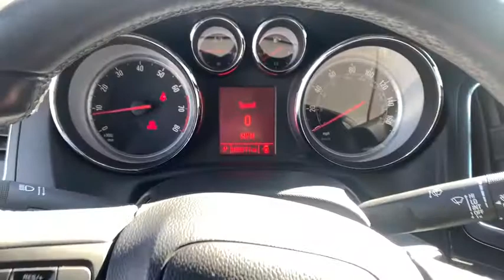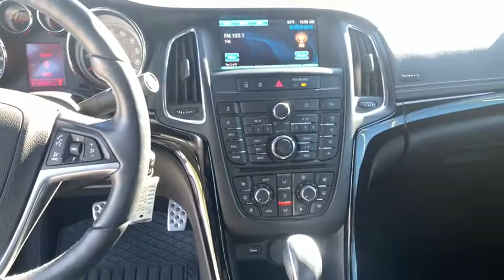2016 Buick Cascada Lake Havasu City, Needle, Mojave City, Bullhead City, Yucca, AZ P10524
jet black U 2016 Buick Cascada available in Lake Havasu City, Arizona. Servicing the Needle, Mojave City, Bullhead City, Yucca, AZ area.
2016 Buick Cascada Premium Front-wheel Drive Convertible - Stock#: P10524 - VIN#: W04WT3N52GG168614

711 N Lake Havasu Ave